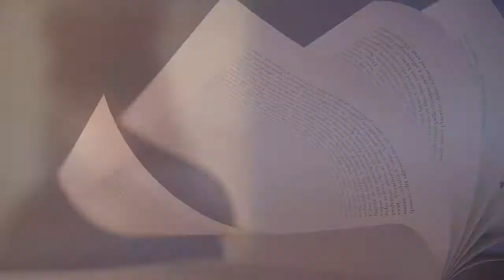Patterns in Creativity - Manet & Morisot 2023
Artists and Astrology–Patterns in Creativity:
  Berthe Morisot & Edouard Manet
What do the stars reveal about the great artists’ lives and their approach to art? Please join artist-author Meryl Ann Butler and astrologer-author Stephen Poplin in this unique series.
zooming online 22 January 2023
2 pm – 3:40 pm Eastern
additional Q&A time after